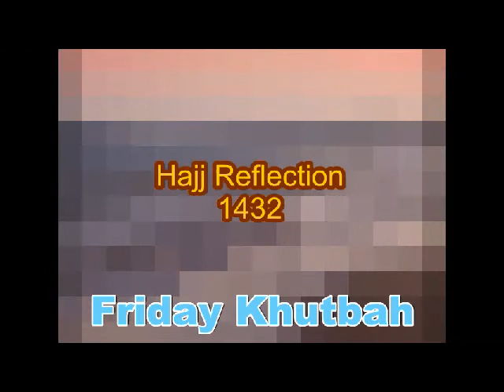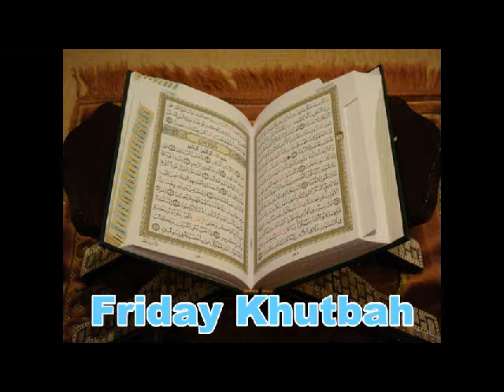Reflections After Hajj (1432)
And they say, "We hear and we obey. [We seek] Your forgiveness, our Lord, and to You is the [final] destination."